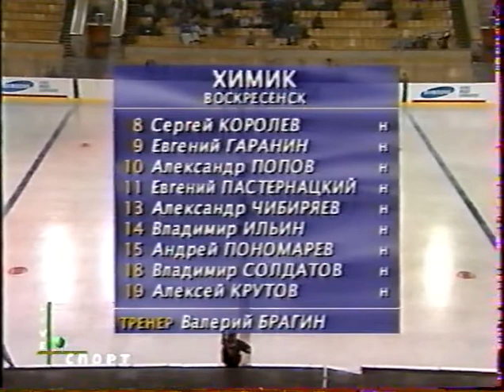"Динамо" (Москва) - "Химик" (Воскресенск) РХЛ 1998-09-13